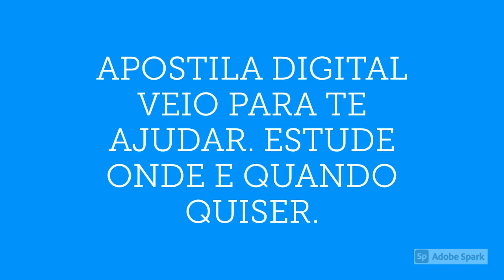APOSTILA PREFEITURA DE REDENÇÃO PA 2020 AUDITOR FISCAL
No estado do Pará, a Prefeitura de Redenção torna pública a realização do novo Concurso Público destinado ao preenchimento de 1.012 vagas em funções dos níveis fundamental, médio, técnico e superior.